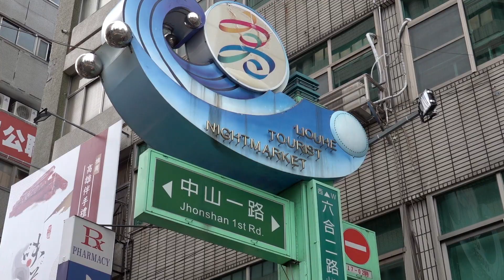Kaohsiung Night Market Food Tour - Taiwan Street Food at Liuhe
Daniel and Anita dive into Kaohsiung City's Liuhe Night Market. They eat all the delicious food from this popular southern Taiwan night market. Liuhe Night Market has some of the best night market food in Taiwan and is worth a visit when traveling to Taiwan.

What to eat at the Liuhe Night Market In Taiwan:
- Steam Pork & Cabbage Dumplings
- Rare Lamb In Chinese Medicine Broth
- Brown Sugar Milk with Boba
- Braised Pork Feet / Pork Trotters
- Taiwanese Oyster Omelette

Liuhe Tourist Night Market
Liuhe 2nd Road, Xinxing District, Kaohsiung City, 800